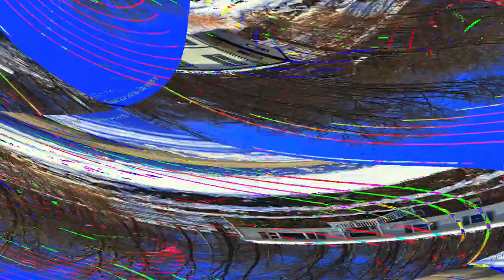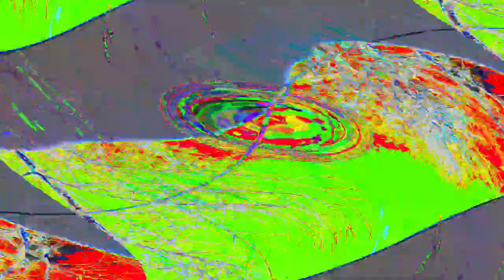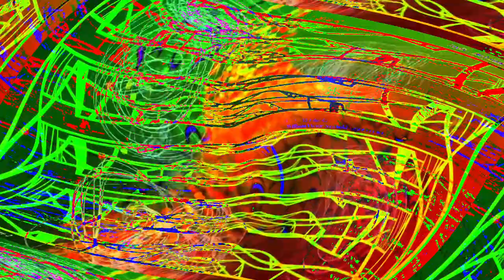[EPILEPSY WARNING] Movie 24 05 10 14h03m04s